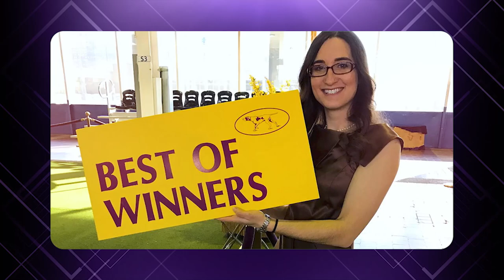WKC Veterinary Scholarship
To learn more about WKC Cares and Veterinary student scholarships